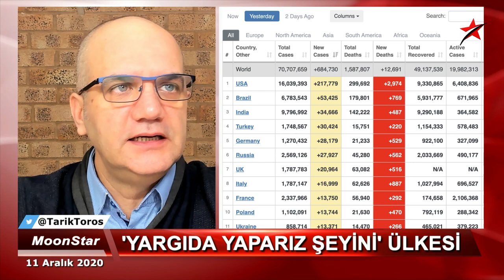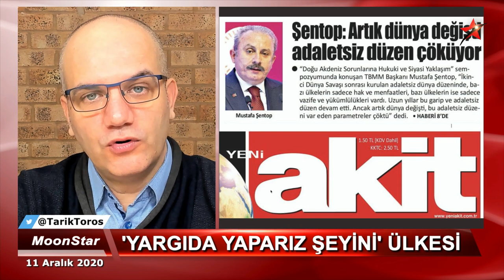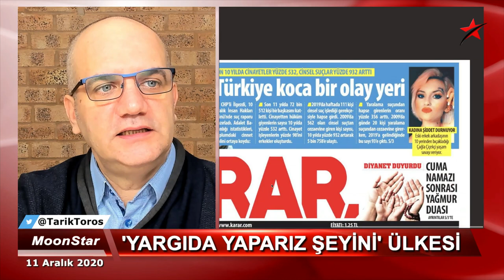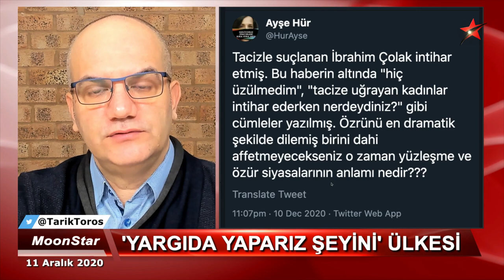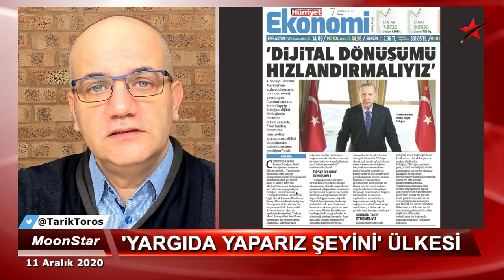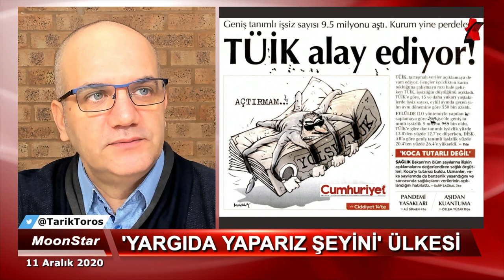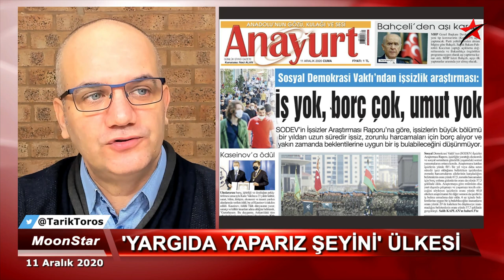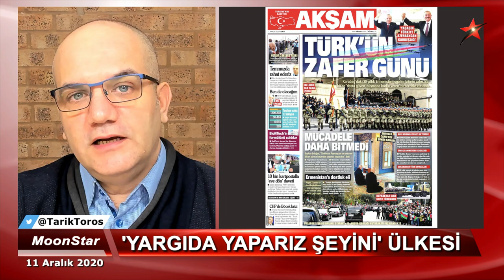Savcı ve hakimlerin konuştu o ihbar.. | Tarık Toros | Manşet | 11 Aralık 2020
11 Aralık 2020
Manşet

• Yargıda yaparız şeni, ülkesi..
• Salgında dünyada son durum
• Mavi Vatan ve Kızıl Elma üzerinden hamaset